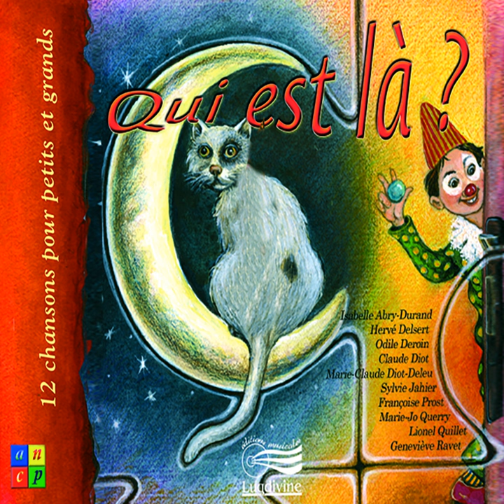Le chat gris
Le chat gris · Isabelle Abry-Durand · Hervé Delsert · Odile Deroin · Claude Diot · Marie-Claude Diot-Deleu · Sylvie Jahier · Françoise Prost · Marie-Jo Querry · Lionel Quillet · Geneviève Ravet

Qui est là ? (Les sucrettes) (12 chansons pour petits et grands)

Composer: Stéphanie Bevière
Composer: Stéphan Brunie
Composer: Yannick Diot
Composer: Maurice Lanoix
Composer: Bernard Latouche
Lyricist: Stéphanie Bevière
Lyricist: Stéphan Brunie
Lyricist: Yannick Diot
Lyricist: Maurice Lanoix
Lyricist: Bernard Latouche